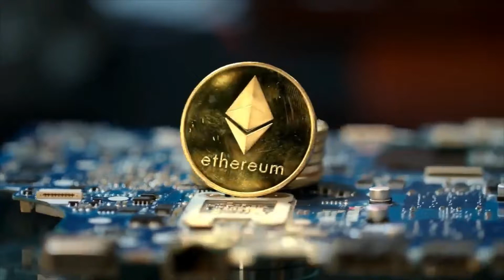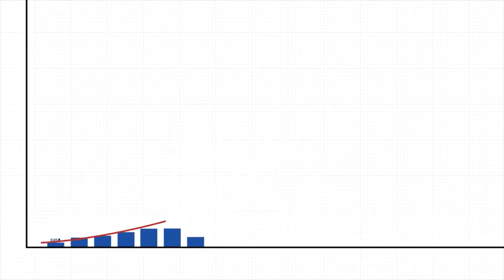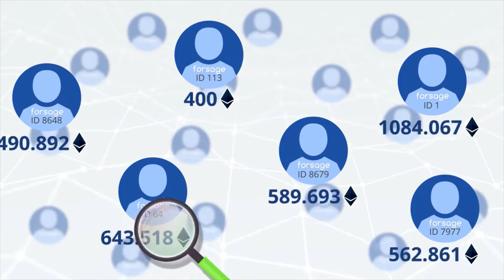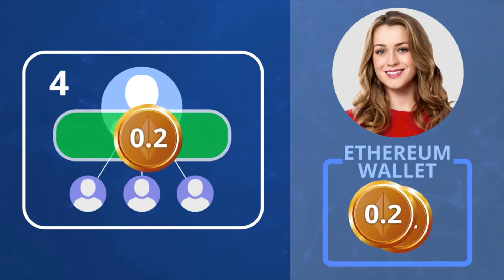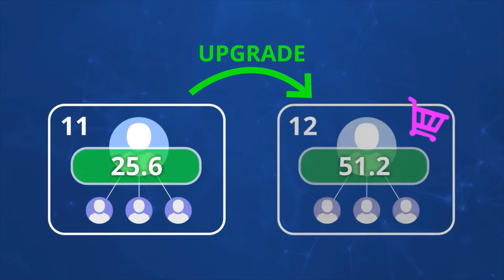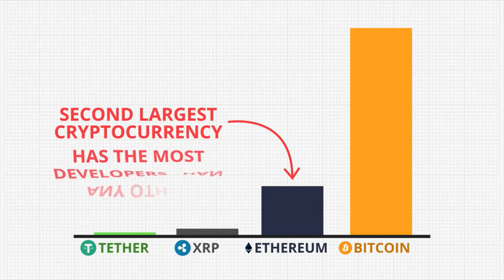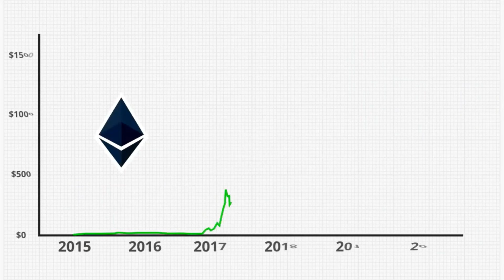Ethereum and Forsage, the future of money 2020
If you need a E-wallet I recommend Trust Wallet the name says it all:

HOW DOES FORSAGE
MATRIX MARKETING WORK?
Forsage matrix marketing ‒ is a closed system, without deadlines for slots, with a limited number of places and an unlimited number of reinvests.

In the Forsage x3 program elow you is three places in one line. In the Forsage x4 program below you are two lines – 2 places in the first line and 4 places in the second. When you register in FORSAGE, you open both programs simultaneously.

Forsage is Iinternational crowdfunding, the new generation platform, Revolutionary Smart Contract* technology provides decentralized market participants with the ability to directly engage in personal and business transactions.

The Forsage Decentralized Matrix Project's Smart Contract is publicly and perpetually available to view on the Ethereum Blockchain.
Zero Risk Factors. On February 6, 2020, Forsage developers deployed a self-executing smart contract on the Ethereum Blockchain that exists in perpetuity and cannot be modified by any entity. Immutability Indefinite access to the Forsage project is an intrinsic feature programmed into the smart contract to enable continued participation in the matrix project.
Instant Peer-to-Peer Payments.

The Forsage smart contract is nothing more than a payment gateway that facilitates peer-to-peer commission payments between its program participants. Nonhierarchically Organized A crowdfunded decentralized matrix project specifically designed to stimulate a global relocation to the crypto ecosystem by offering newcomers a seamless introductory experience. Transparency and Anonymity. Verifiable proof of the project’s performance statistics as well as its partners transaction history are publicly available on the Ethereum blockchain. Transactional Surety
Network nodes irrevocably record and ubiquitously store the transactional history of all Forsage network partners on the Ethereum Blockchain.

*A Smart Contract is a computer-programmed code containing a stringent set of criteria that must be satisfied before a transaction will be approved.
Reconciliation of these transactions are performed by a global collection of computer 'nodes' that are volunteered for service by human
and corporate entity 'miners' (the computer owners) who are members of the Ethereum Blockchain’s globally distributed network infrastructure.